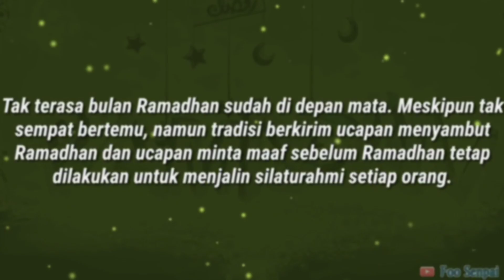Lawakan anak kranji Bekasi barat